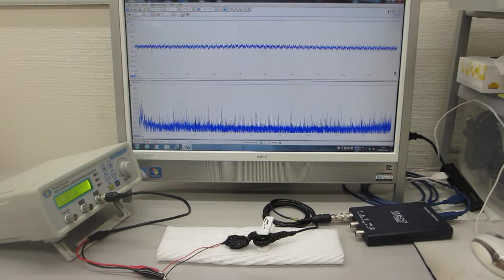超音波システム（音圧測定解析、発振制御）を利用した実験動画